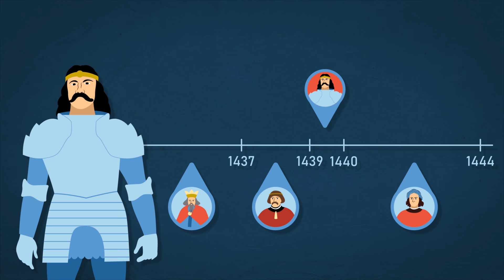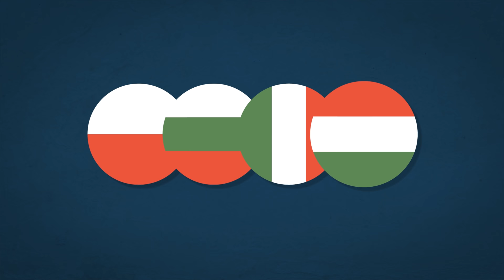HUNYADI | A család eredete | 1. rész ⚔️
Sorozat Hunyadi János származásáról, hadi tetteiről, politikájáról, szövetségeseiről és ellenségeiről, valamint személyiségéről.

A Hunyadi c. animációs sorozatot az Autentika Művészeti Műhely Alapítvány készítette.
Narrátor: Csőre Gábor
Magyar, román, szerb, szlovák és angol felirattal.